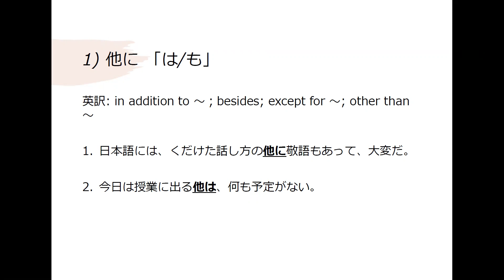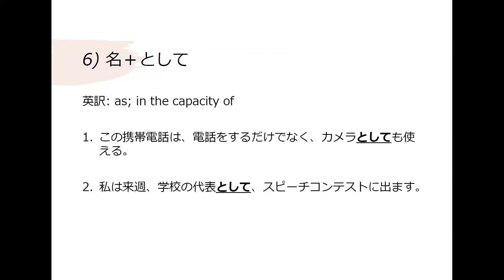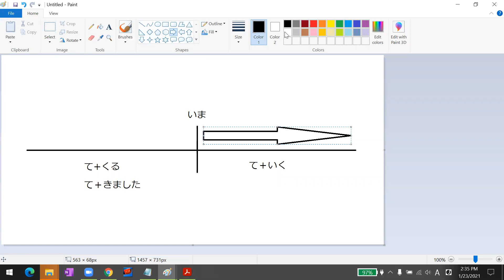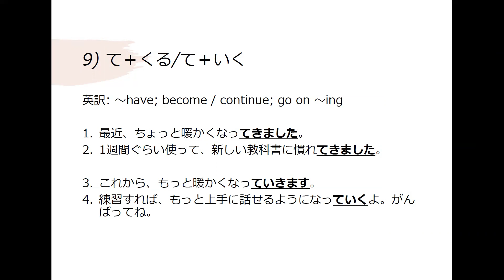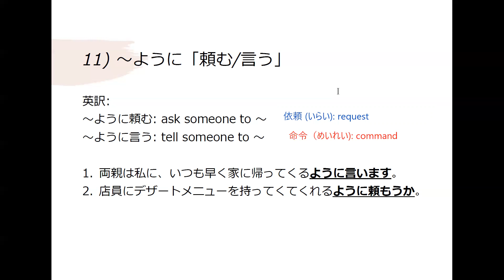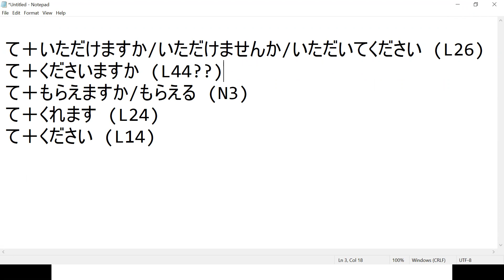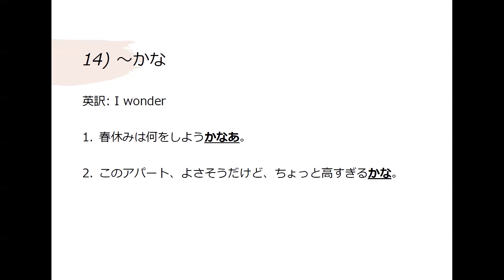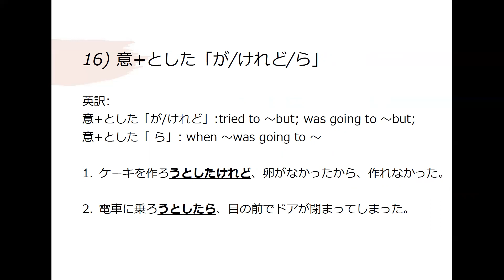Pre-Advanced Japanese: Tobira L3-L4 Grammar Explanation Part 1